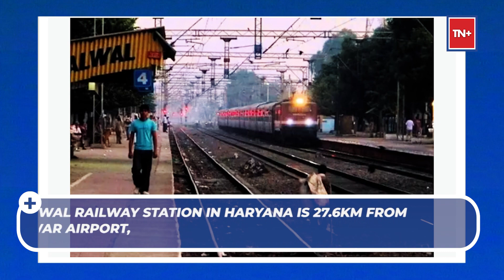Noida International Airport To Connect With Mumbai & Kolkata Via Rail | YEIDA | Positive News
As the Noida International Airport prepares for its opening later this year, a proposed 61- kilometer railway link aims to connect the airport in Jewar with NCR cities and other major metro cities of Mumbai and Kolkata.

The 61-km link will connect Noida Airport with Palwal and Chola for connectivity to Kolkata, Mumbai, and Chennai.

The railway link will connect to the Howrah- New Delhi main line near Chola station and to the Delhi-Mumbai main line near Rundhi station near Palwal in Haryana.